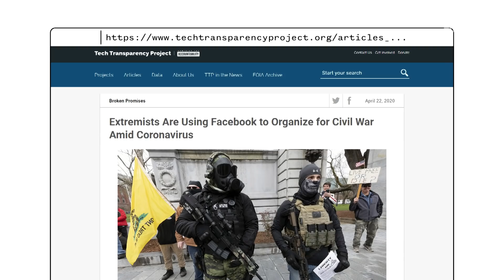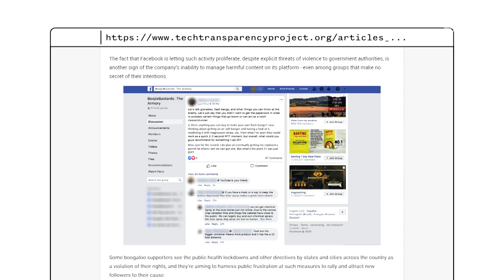Are the Boogaloo Bois a National Security Threat?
Boogaloo is code for a violent uprising or civil war. It’s not exactly a formalized group but more of an ideology that’s pulled in hard-line libertarians, anti-government extremists, online sh*tposters, and some white nationalists. They reject the notion that they’re racist and have tried to position themselves as allies to Black Lives Matter due to their shared opposition to law enforcement.